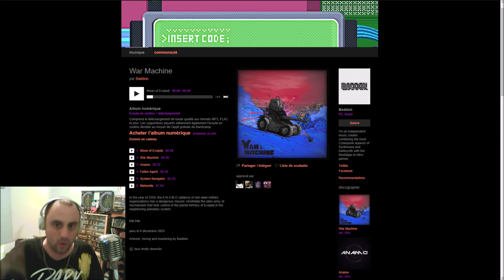ForMyTape: Baddon - War Machine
Cette semaine des sorties, mais surtout un thème , le Cyberpunk.
On reste dans le futur et on part dans un univers anthologique où cet album me fait penser à un OAV.
Bref , on va parler de "Baddon" et de son album "War Machine" sorti le Mercredi 9 Décembre 2020.